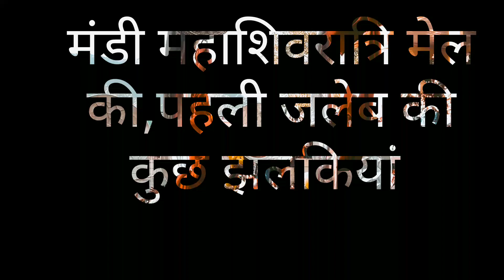मण्डी अंतराष्ट्रीय शिवरात्रि मेल की पहली जलेब की कुछ झलकियां।हर हर महादेव🕉️